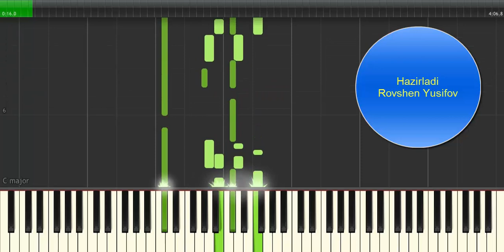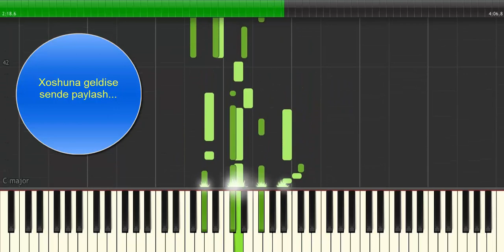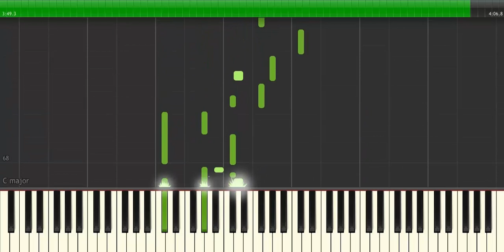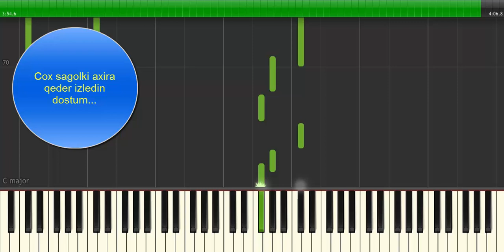Çalıkuşu Müziği - Piano - Rovshen Yusifov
Cali Qushu Musiqisi. Davamli olaraq musiqiler ifa olunacaq dostlar. Sehifeni izlemeyi unutmayin.